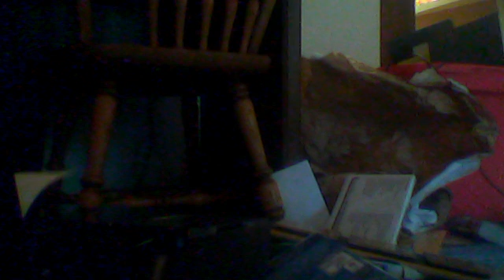how to hook up a printer to a laptop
MrGodzBrotherkiller's webcam video August  4, 2011 06:12 PM